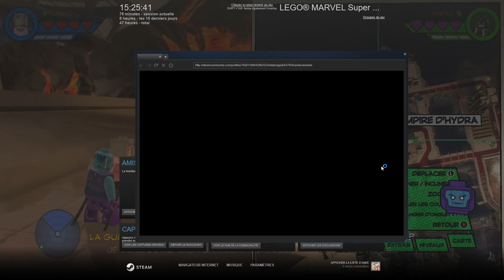LEGO Marvel Super Heroes 2 - Mode Libre | Ending : QUOI DÉJÀ ?!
Stal a terminé toute les courses, GG !!!

Bon Visionnage ❗️